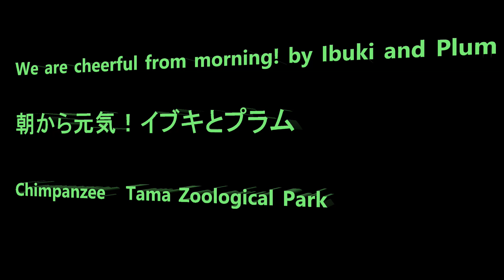We are cheerful morning! by Ibuki and Plum 僕らは朝から元気！イブキとプラム Chimpanzee Tama Zoological Park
Member Bonbon, Cherry, Gin, Berry, Mikan, Sakura, Momoko, Ibuki, Marina, Peko, Nana, Peach, Plum